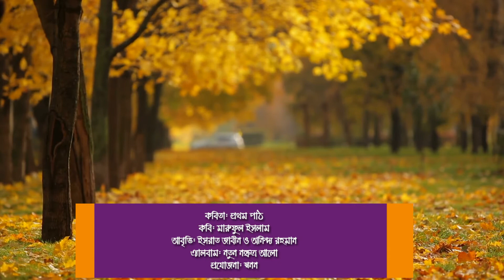Bangla kobita: Prothom Path, Abritti: Ishrat & Anindo